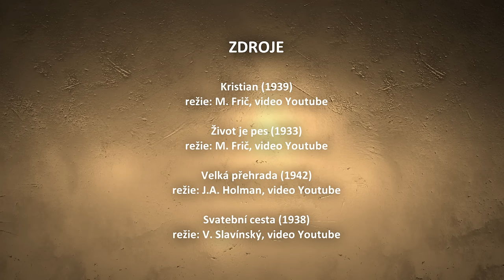Tajemství Adiny Mandlové (2024/14)